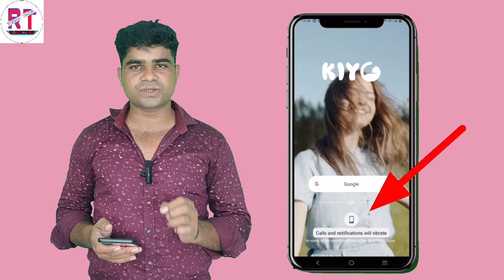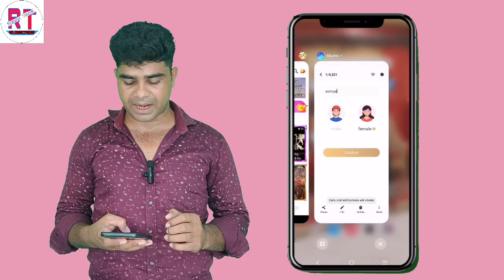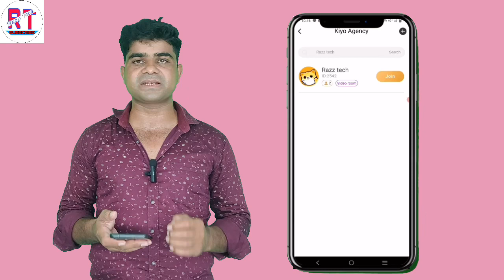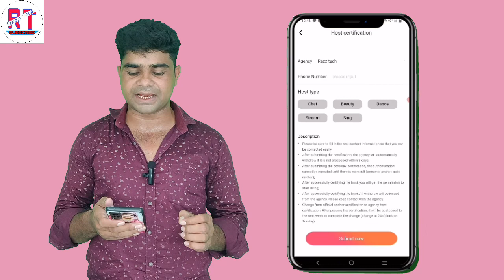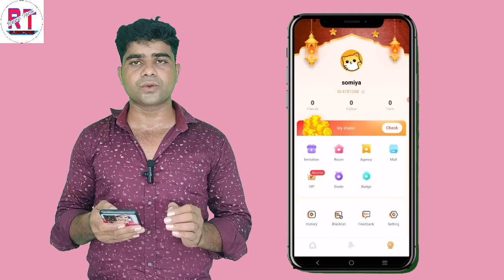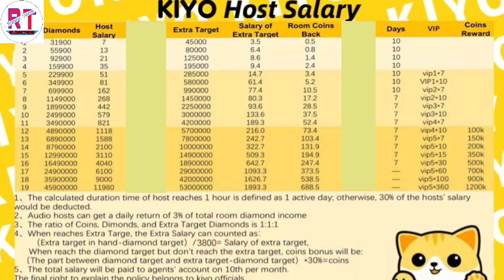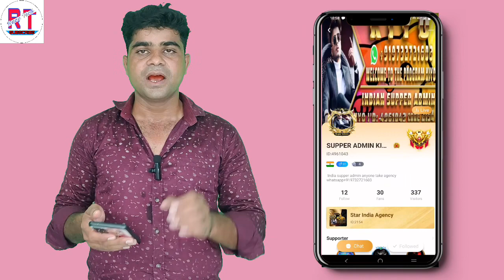Kiyo app se paise kaise kamaye || How to earn mony Kiyo live app | par month Rs, 60000 earning .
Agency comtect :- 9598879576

Agency Name:- Razz tech

Hello
Dosto es video me bataya hu Kiyo live app ke bare me es video me bataya hu kiyo live app kaise use karte hai , kiyo live app se paise kaise kamate hai , kiyo live app me full details aap sab ko v es app me paise kamana hai to es video ko complit dekhna aur paise kamana ,,,,,,,,,,,,,,,,,,,,,,,,,,,,,,,,,,,,,,,,,,,,,,,,,,,,,,,,

(Som realetead keyward)